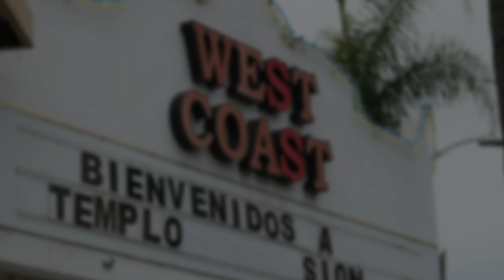Sion Service: 1/10/2021